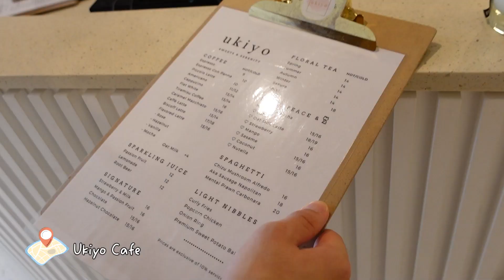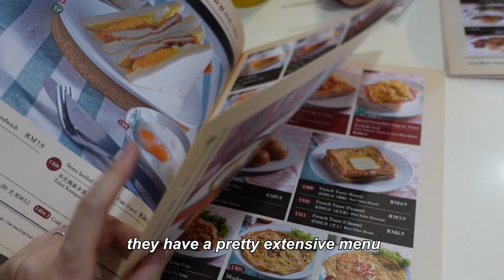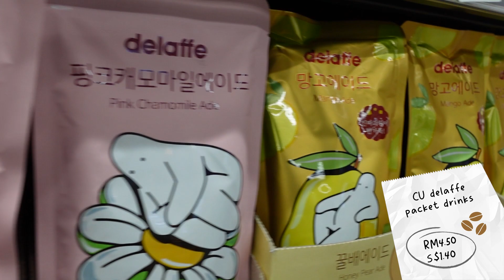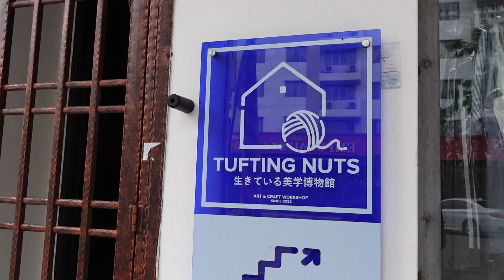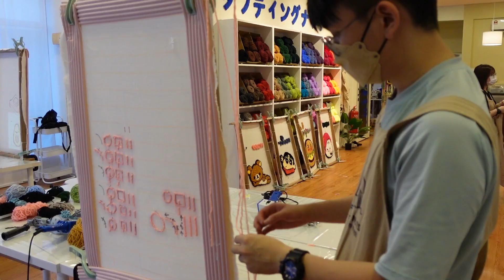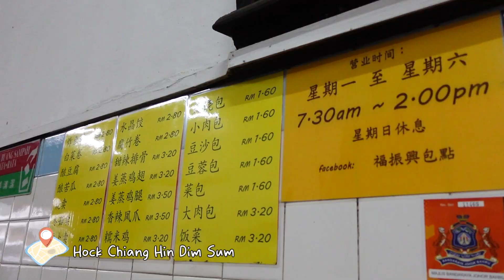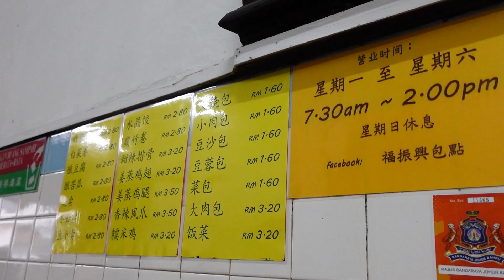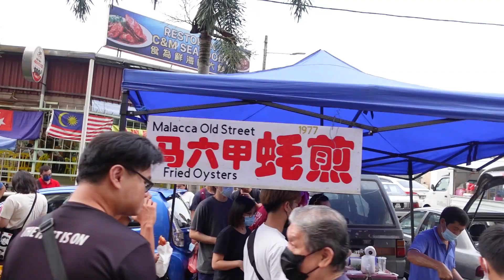a weekend in jb: S$33 rug tufting, KSL night market, lok lok & more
[click on 'cc' for subs!]
we packed 2 days full of activities over the weekend and everything was fun and affordable!
yes this time we picked a hotel room with a toilet that smelled nice

featured places in order:
holiday inn express jb
ukiyo cafe
restoran hua mui
tufting nuts
bro lok lok
bangkok spa & massage
hock chiang hin dim sum
ksl mall
avery-day convenience store
ksl night market